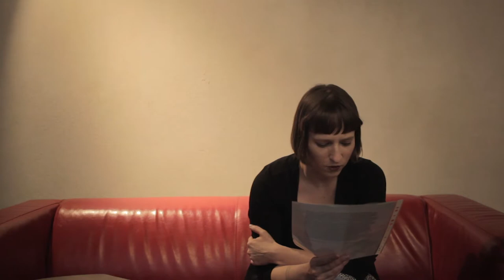LTM / Karolína Vojáčková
Letters to the Mayor: Prague je výstava vzniklá na základě výzvy českým i zahraničním architektům, teoretikům a publicistům k napsání dopisu pražské primátorce. Dopisy jsou alternativní formou rešerše aktuálních témat ovlivňujících podobu a rozvoj české metropole, která přináší doslova na stůl politické reprezentaci a současně do veřejného povědomí. Projekt vyzývá k reflexi dynamik určujících pozici architekta v procesu tvorby města, když obrací běžný vztah „město tvoří zadání – architekt zadání řeší" a zapojuje celosvětovou architektonickou obec do formulace podnětů pro fungování Prahy.

Dopisy byly během vernisáže výstavy předány primátorce hlavního města (v našem případě zástupci). Jedná se o akt zhodnocení minulosti a současnosti Prahy právě v přechodovém období mezi volbami, nabídnutí průzkumu přístupů, scénářů a vizí vývoje a otevření diskuse vedení města s architekty o alternativách budoucnosti Prahy.

Projekt byl poprvé iniciován v roce 2014 v New Yorku galerií Storefront for Art and Architecture a byl realizován již ve více než patnácti městech po celém světě. Iniciativa podporuje mezinárodní diskusi o pozici architekta v plánování města, jeho vztah ke společensko-politickému aparátu a občanovi. Záznamy z proběhlých akcí k vidění zde

Výstava dopisů architektů primátorce Prahy v rámci mezinárodního projektu Letters to the Mayor

Název: LETTERS TO THE MAYOR: PRAGUE
Datum a čas konání výstavy: 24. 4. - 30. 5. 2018
Datum a čas konání vernisáže: 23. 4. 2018
Místo konání: Norma space, Podskalská 370/31, 12800 Praha 2 Podpořili: Státní fond kultury ČR, Nadace české architektury, U. S. Embassy Prague / Velvyslanectví USA v Praze, mmcité 1, Infloor, JV střechy, Repro Fetterle, (A)VOID Floating Gallerry

Organizátoři:

Norma Space:
Kurátoři: Kateřina Kulanová, Jana Moravcová
Autor výstavy: Jan Boháč
Komunikace a PR: Petra Karlová, Barbora Kopřivová
Produkce: Sára Davidová, Alžběta Kvasničková
Grafický design: Ihor Sabadosh
Dokumentace: Igor Machata

Z podnětu
Storefront for Art and Architecture:
Výkonný ředitel a vedoucí kurátor: Eva Franch i Gilabert Spolukurátor: Carlos Mínguez Carrasco Ředitel strategického rozvoje: Jinny Khanduja
Programový producent: Max Lauter